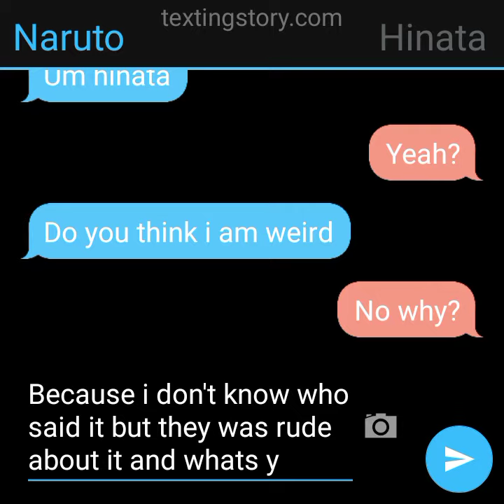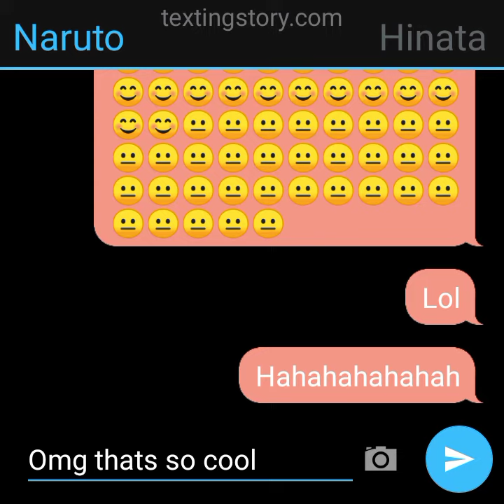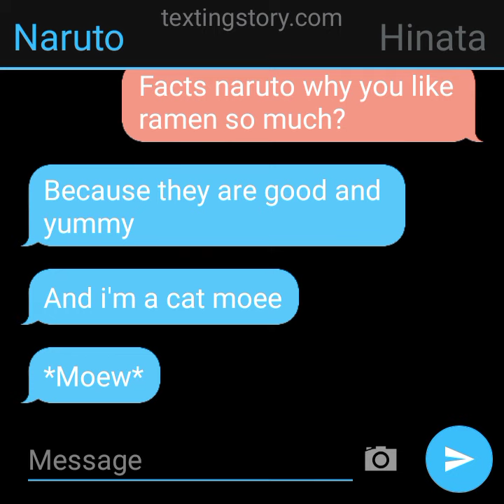December 11, 2021